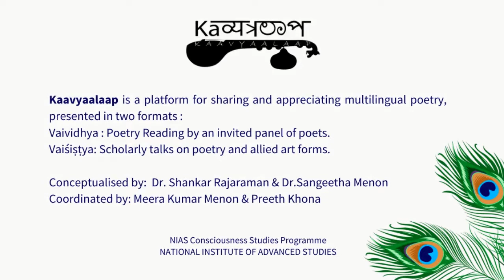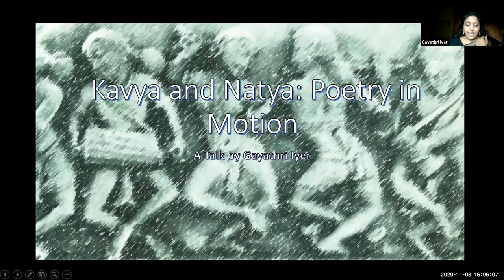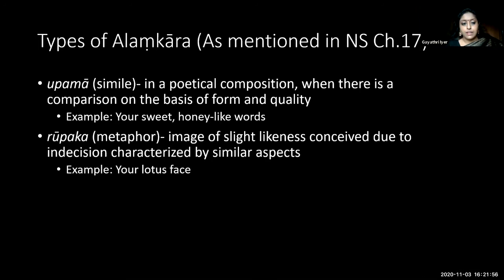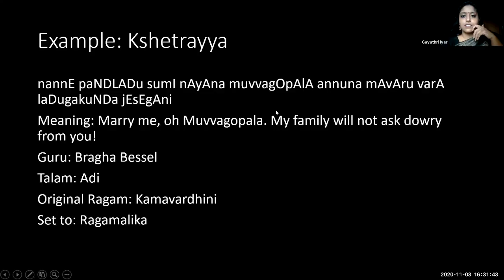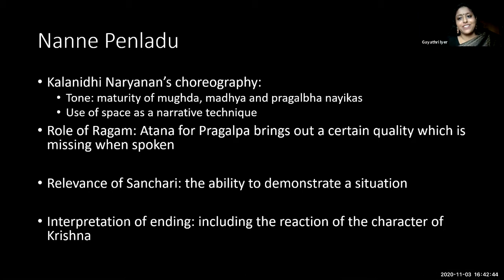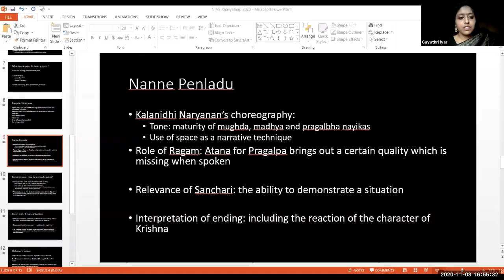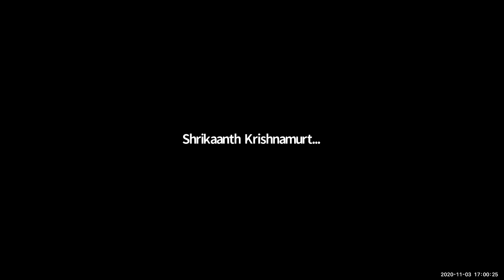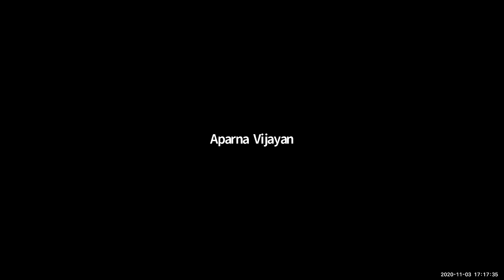Kaavyaalaap (Vaisistya) by Gayathri Iyer Online Poetry Reading Session 10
Padanyaasa - Poetry in Motion

While classical dance forms like Bharatha Natyam are commonly described as “poetry in motion”, they are also seen as instruments of translation. When a dancer   selects a piece to present,  She then has the responsibility of translating the words she reads into movement. She decides which gestures and postures are apt for her interpretation of the form, and thus creates her own poetry of movement in the process. Hence, where do dance and poetry meet to find common ground? Our texts mandate that Natya is essential to Kavya and vice versa, but how do we define their   relationship to each other? How can we understand the symbiosis and the parallels in these concepts through the practice of dance in history?

Coordinators - Meera kumar Menon & Preeth Khona